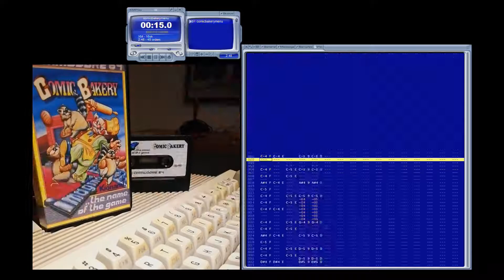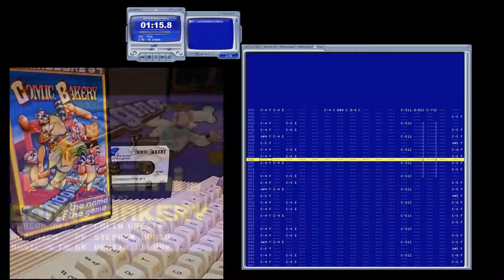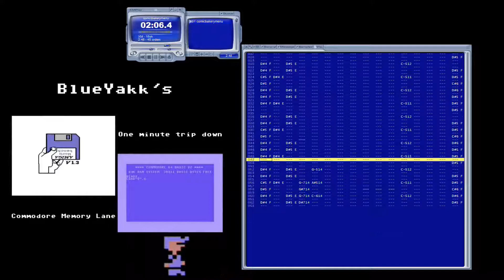Comic Bakery (XM remix)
XM remix of Comic Bakery from 2004, tracked in Fasttracker 2. Here played back by XM Play.

Ron//SoS made a PC clone of Comic Bakery back in 2004. I remixed several tunes from both the C64 version and the MSX version to that project.
This is a remix of the exellent C64 title theme.

On Instagram I make small memory trips of the games I played growing up (C64 and Amiga). Such a small trip is included in this video.